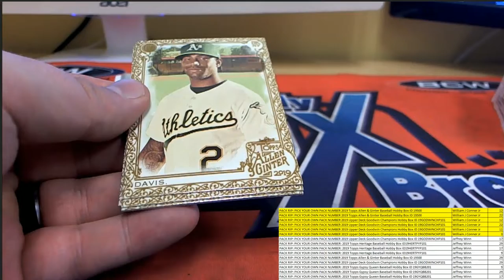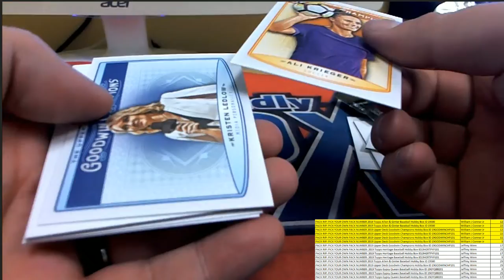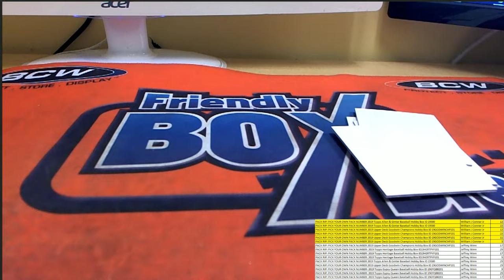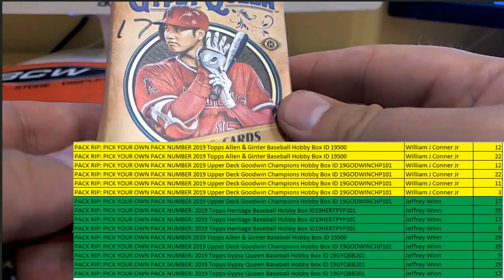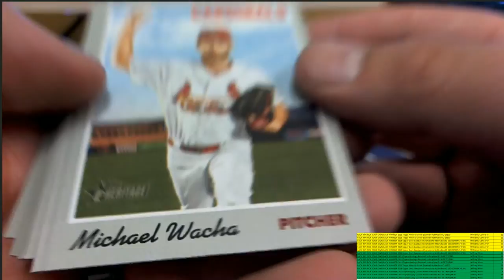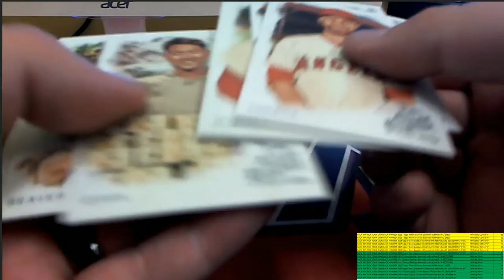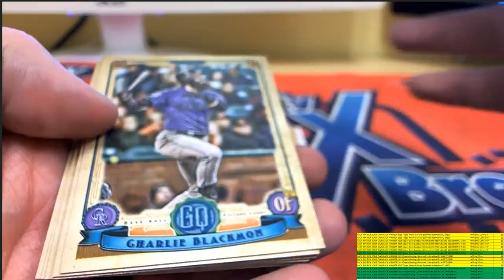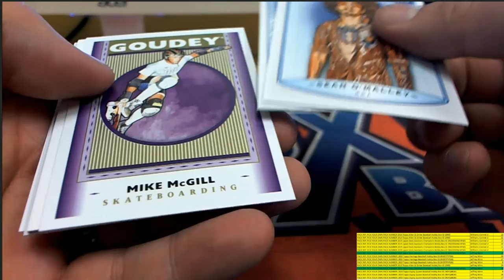15 Pack Rips for Will C & Jeff W